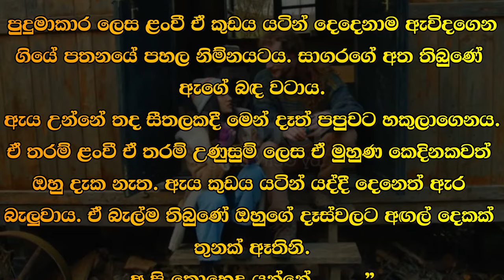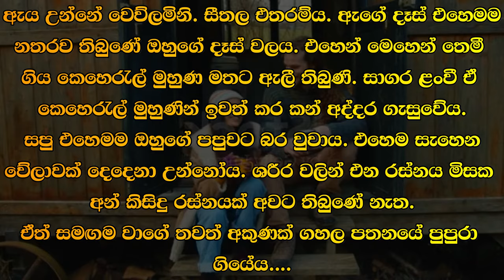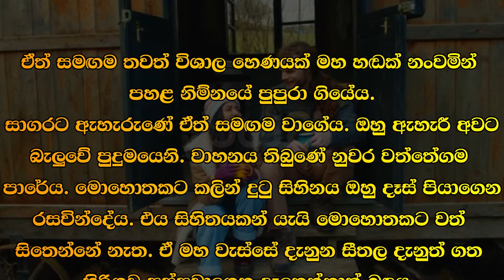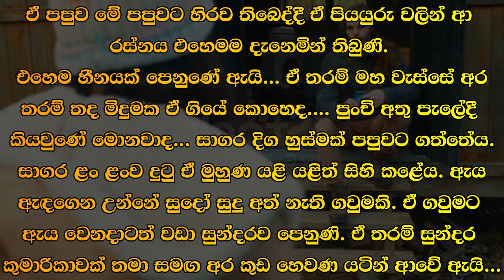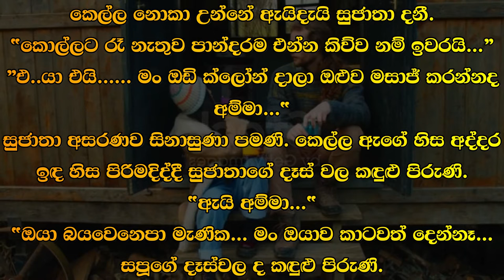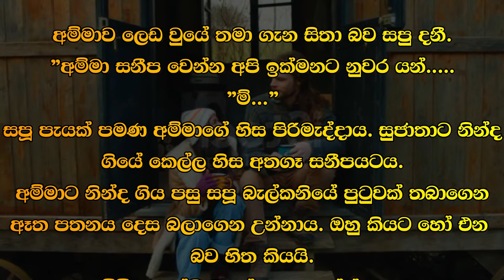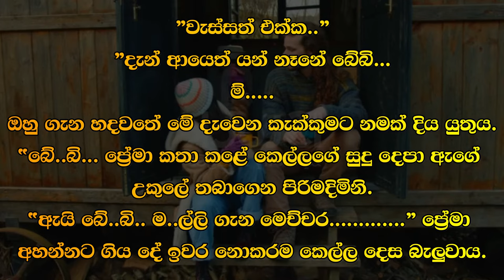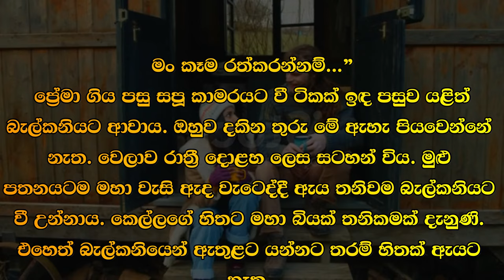😊 සපු - Sapu 90 😊 | වැස්ස පරයන මීදුමය. | VishwaNovels | Sinhala Novels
කතාවෙන් බිඳක්: මුළු පතනයටම වැස්සය. ධාරානිපාත වැස්සය. වැස්ස පරයන මීදුමය. ඒ වැහි මිදුමේ ඇයත් තමාත් උන්නේ එක විනිවිද පෙනෙන කුඩයක් යටය.

A bit of the story: Rain all fall. Torrential rain. Rainy fog. In that rainy season, she and he were under one transparent umbrella.

Time Codes
00:00 - Intro
00:02 - Love Story
09:59 - End